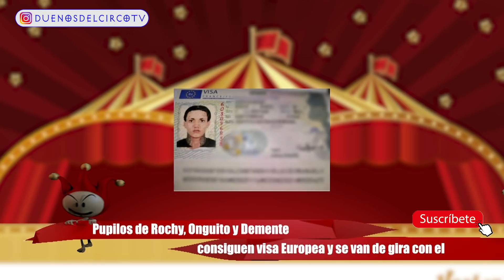Mujer de Rochy La Demente y Onguito mangan visa europea. Se van de gira con él